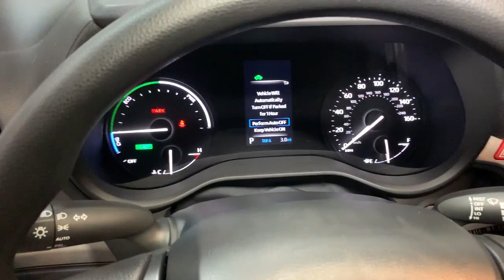2023 Toyota Sienna Hillside, Newark, Union, Elizabeth, Springfield, NJ 230373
New 2023 Toyota Sienna LE available in Hillside, New Jersey at Route 22 Toyota. Servicing the Newark, Union, Elizabeth, Springfield, NJ area.

Cypress 2023 Toyota Sienna LE 8 Passenger AWD CVT 2.5L I4 AWD.brbrSMART WAY! Are you tired of hidden fees and bogus rates ruining your search process? Now theres a way to avoid all of the nonsense. Introducing the smart way to buy from Route 22 Autos. The advantages of the smart way to buy are endless. There is no pressure throughout your search. You can finally feel at ease when purchasing a car. Since there are no hidden fees there are no The surprises or gimmicks revealed when you finally make a decision. Route 22 Autos salespeople are direct and value your time so there is no back and forth or confusion. They know its necessary for you to feel comfortable during the buying process and want to be trusted. The smart way to buy is smart for a reason. The team at Route 22 Autos does Internet research every day to discover the right price for you. They make sure to look at competitors pricing and numbers from industry experts so you can feel confident that youre getting the best offer possible. The main factors that contribute to your final cost are market value product availability days supply in the market and the product age color and equipment. Its easy to feel secure with the smart way to buy Thank you for visiting another one of Route 22 Toyotas online listings! Recent Arrival! 35/36 City/Highway MPG
Axle Ratio: TBA|17 Alloy Wheels|Fabric Seat Material|Radio: Audio System|Wireless Charger|4-Wheel Disc Brakes|6 Speakers|Air Conditioning|Electronic Stability Control|Front Bucket Seats|Spoiler|Tachometer|3rd row seats: split-bench|ABS brakes|Alloy wheels|Auto-dimming door mirrors|Automatic temperature control|Brake assist|Bumpers: body-color|Delay-off headlights|Door auto-latch|Driver door bin|Driver vanity mirror|Dual front impact airbags|Dual front side impact airbags|Four wheel independent suspension|Front anti-roll bar|Front dual zone A/C|Front reading lights|Fully automatic headlights|Heated door mirrors|Illuminated entry|Knee airbag|Low tire pressure warning|Occupant sensing airbag|Outside temperature display|Overhead airbag|Overhead console|Panic alarm|Passenger door bin|Passenger seat mounted armrest|Passenger vanity mirror|Power door mirrors|Power driver seat|Power steering|Power windows|Radio data system|Rear air conditioning|Rear anti-roll bar|Rear reading lights|Rear seat center armrest|Rear side impact airbag|Rear window defroster|Rear window wiper|Reclining 3rd row seat|Remote keyless entry|Speed control|Speed-sensing steering|Split folding rear seat|Steering wheel mounted audio controls|Sun blinds|Telescoping steering wheel|Tilt steering wheel|Traction control|Trip computer|Turn signal indicator mirrors|Variably intermittent wipers|Front beverage holders|Lane Departure Warning System|Compass|Drivers Seat Mounted Armrest|AM/FM radio: SiriusXM|Exterior Parking Camera Rear|Auto High-beam Headlights|Apple CarPlay/Android Auto|Emergency communication system: Safety Connect (1-year trial)